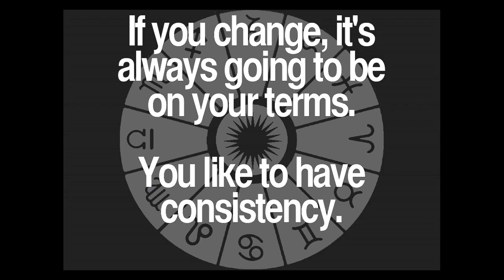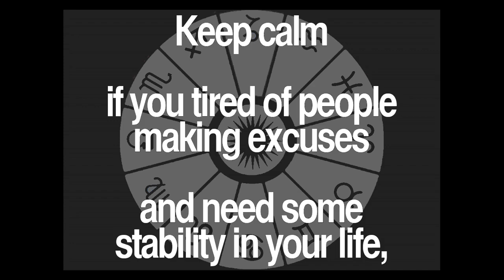Daily Taurus Quotes Collection 88